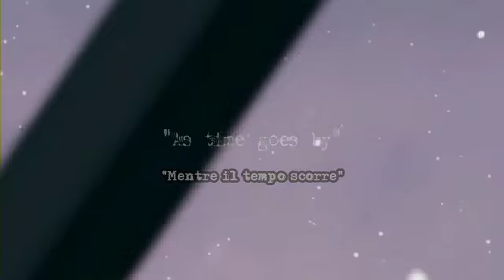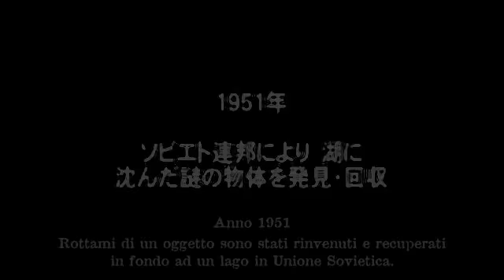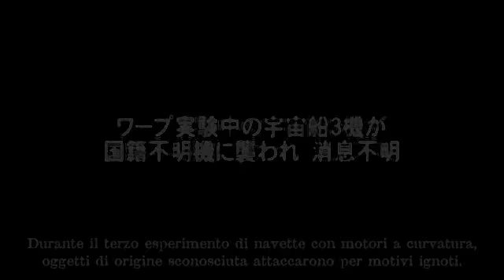URDA - 5 [sub ita]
quinto e ultimo episodio della miniserie oav URDA.
N.B.io l'ho solo uppato,non ho preso parte al fansub.